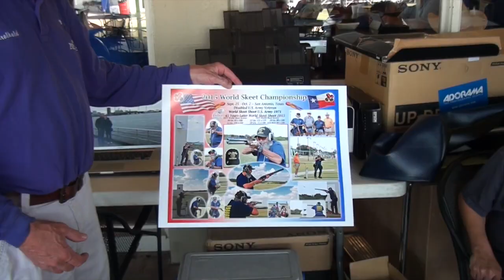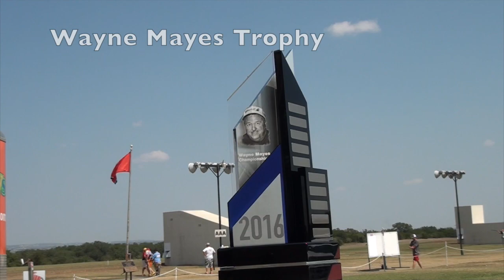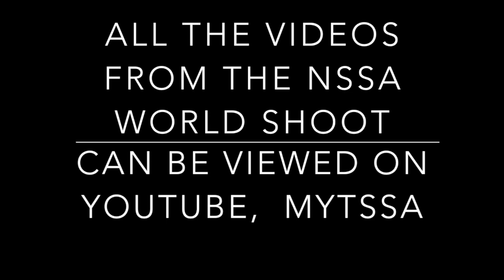NSSA WORLD SHOOT MOVIE 2015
This video is about NSSA WORLD SHOOT MOVIE 2015 Here is a recap of some of events that happened at the world shooting complex. The shoot held in San Antonio Texas at the National shooting complex. Please enjoy watching some the best in the world.